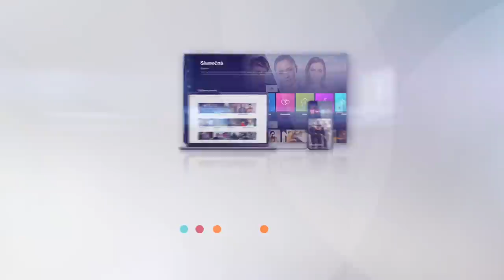Slunečná (133): Hříšný tanec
To je vesnická slavnost jak se patří! 😎

📺 Sledujte Slunečnou každé úterý a čtvrtek ve 20.15 na Primě!